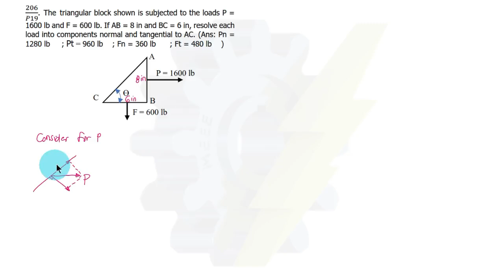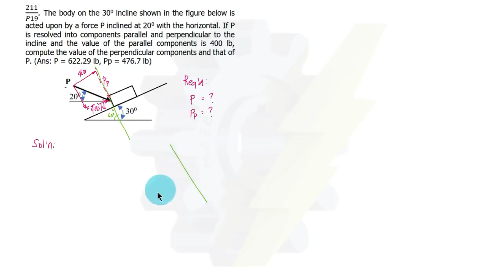Engineering Mechanics: Statics | Resultants of Force Systems Part 2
This video presents the formulas and concepts of Engineering Mechanics: Statics. Solutions to chosen problems are illustrated.

Please use the comment section for any questions/requests/suggestions or send your email to meee120120@gmail.